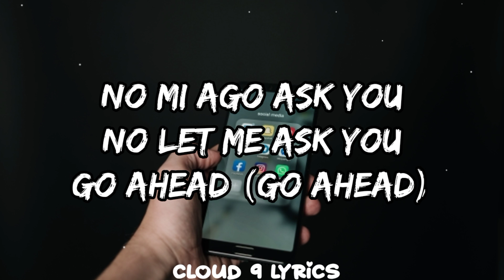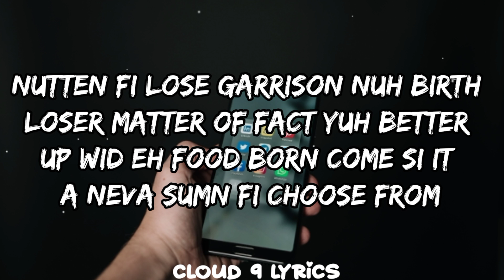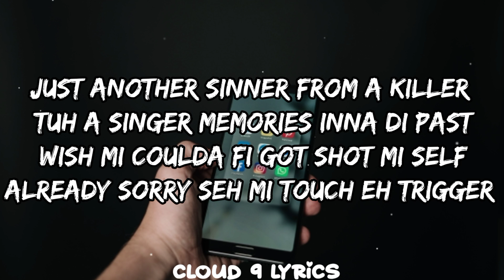Jahshii - Media (Lyrics)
🎤 Lyrics: Jahshii - Media
[Intro]
Small mind cyaah stop dem youth dream yah

[Verse 1]
Deven play fool fi catch wise dem a idiot
Cyaah trick mi wid di media
Dem jus chat a bagga ting fi get feedback
Mi chat it as it is couldn’t get realer
Tell yuh this from mi soul and mi mean dat
Voice a di ghetto out it in a every speaker
Corruption weh we from yuh haffi keep strong
Di system di same ting a dem it feed from
Di streets feel mi pain a reveal
And dem feel di same yuh nuh feel dat like
Freedom of speech nuh fi legal
Wah nuh cost life couldn’t cost visa yeah
Mi will tek di blame fi mi era a nuff young artist a sing real song
And di establish nuh gi nuh feature
Look pon di other side
It woulda bad and nuh suh bad
Fi di youth dem weh have cxc and nuh bother need jobs
Dem wouldn’t pree wrongs
Give thanks fi music a dis mi dream fa (aaahh)
Weh mi a elevate from everyday a matic inna mi jeans pants
Protect mi from mi past beg yuh please God
Coulda speechless fi regret fi speak facts a jus di truth
Weh mi tek it to deep thoughts

[Chorus]
And yuh know mi nuh feel nuh way bout it
Normally mi nuh talk plenty
But really now mi heart venting (heart venting)
Wah mount a ting dem ganist mi (talk gainst mi)
Mi emotions gone left mi

[Verse 2]
Raw born ghetto product
Mi a di f**king youth weh aguh f**king f**king prove
Seh we a di f**king future
Nutten fi lose garrison nuh birth loser
Matter of fact yuh better up wid eh food
Born come si it a neva sumn fi choose from
A God alone can judge yuh mi shooter talk mi talk mi mind
And a nuh fi di views, yow a wah kinda life dis?
Just another sinner from a killer tuh a singer memories
Inna di past wish mi coulda fi got
Shot mi self already sorry seh mi touch eh trigger life
Lesson learn and a suh mi get eh vision
Been a tell eh world wah gwaan if yuh si dat
Lone substance mi deliver inna mi songs
Neva need nuh bwoy strength and funny Miller
Edit and a paint picture still a Jashii get richer

[Bridge]
Been a wait fi di platform tell eh truth from mi heart
An’ nuh act calm yeah look weh dem duh Tommy Lee
A di samething dem try duh Popcaan
Yeah mummy a watch now cyaah duh mi like Addi or Shawn Storm
And if yh ask mi yuh know mi nuh fraid fi tell yuh waah gwaan
(Aaahh)

(Repeat Chorus)